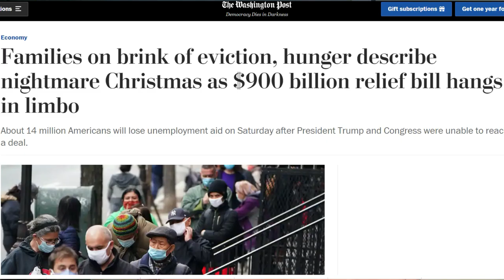The Problem With Tik Tok Nurses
It's 2am at my families house in Australia where I visited for the holidays. So I'm just in my pajamas filming what appears to be a hostage tape while semi whispering. Hope you enjoyed it anyways lmao.